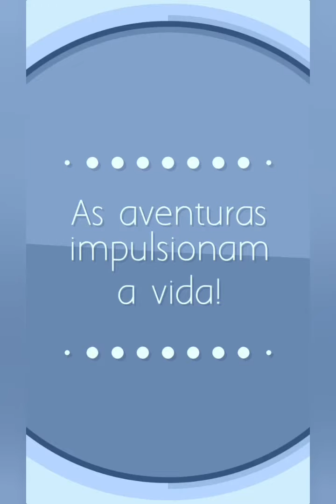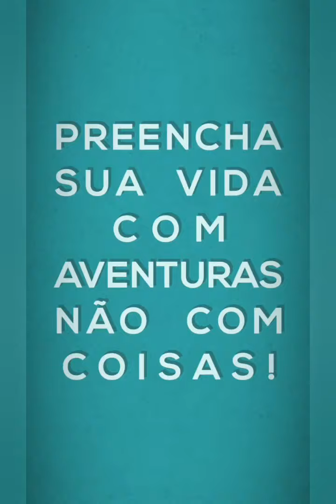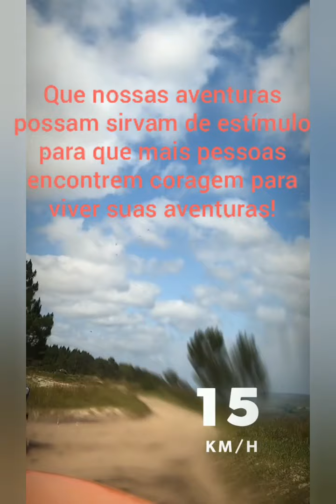Adrenalina e Aventura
Trilha com o Jipe  e acampamento com o Motorhome! Momentos de lazer e Aventura com a LOLA! Viva a vida e se deixe viver!